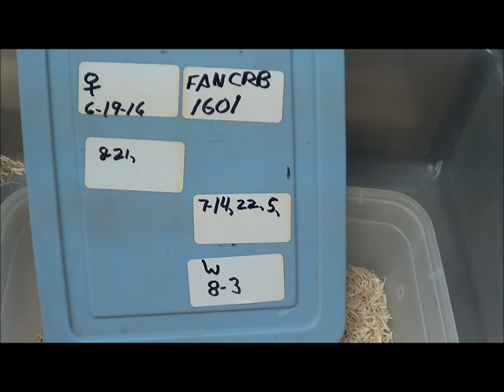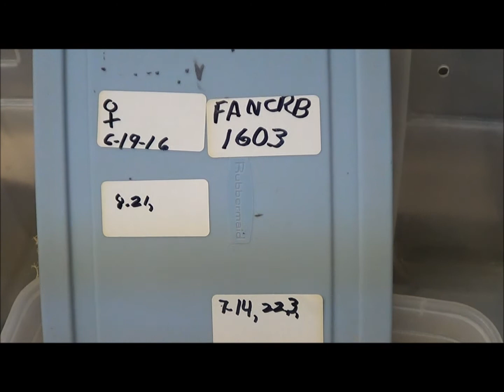3 2016 Female Anerythristic Colombian Rainbow Boas